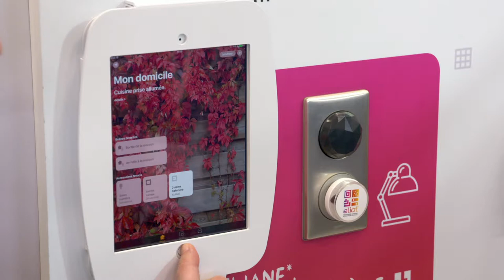Focus Legrand - Le programme Eliot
Dans ce Focus nous vous présentons le programme Eliot, c'est un programme qui vise à déployer les objets connectés dans l’offre de Legrand.
Parmi eux, on retrouve le portier vidéo, le thermostat connecté ainsi que les interrupteurs.